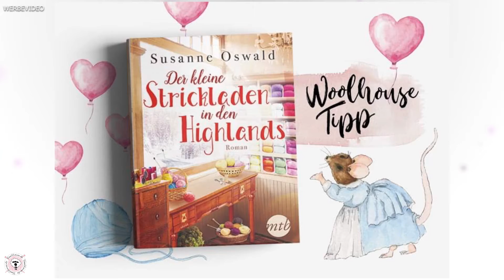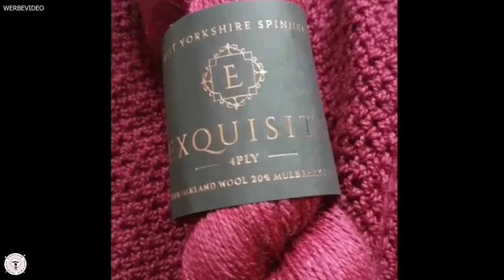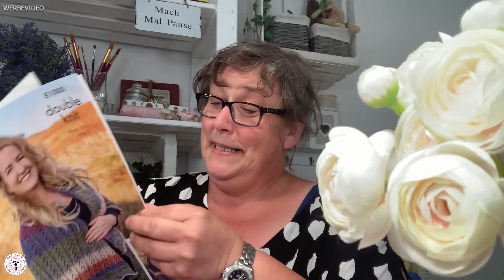Das Woolhouse-Magazin #4 - Thema: Gut betucht / Häkeln, Stricken, Rezepte / Woolhouse.de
heute geht es in unserem Woolhouse-Magazin rund um das Thema "Gut betucht". Nicola erzählt euch Geschichten, zeigt euch Rezepte und Anleitungen und stellt euch andere Blogger vor! Alle angekündigten Links findet ihr ein bisschen weiter unten. :)

Über Feedback, Kommentare, Däumchen nach oben oder ein kostenloses Abo würden wir uns sehr freuen!
Viel Spaß!

Gezeigter Kal (Set für das Cosy & Cool Tuch in Maighreads Farben)

Gezeigtes Buch (Susanne Oswald - Wintertee im kleinen Strickladen in den Highlands)